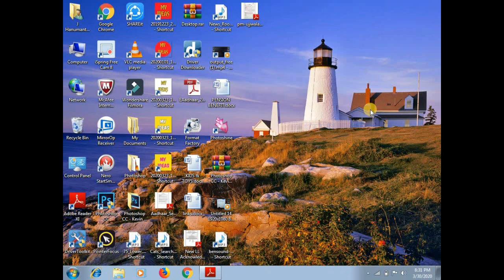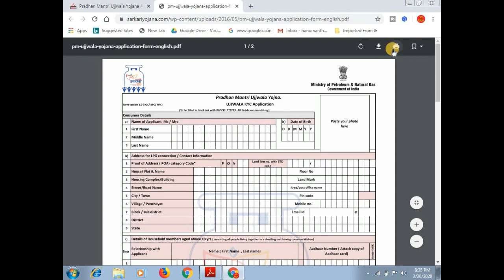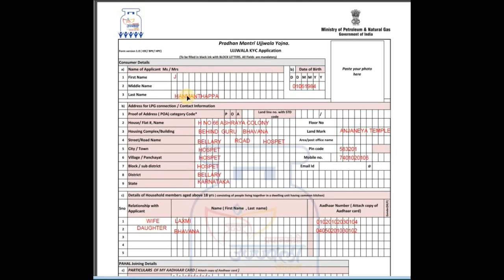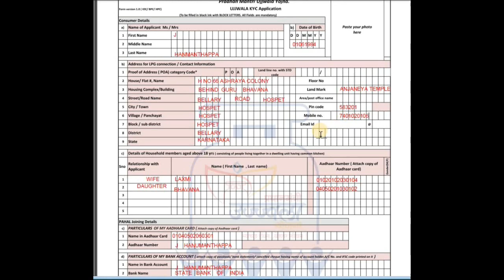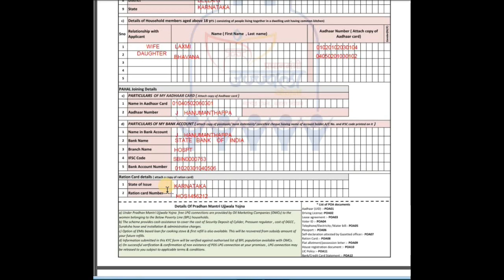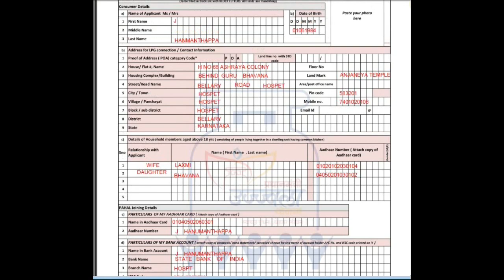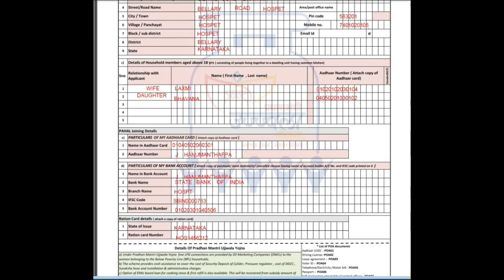How To Apply Pradhan Mantri Ujjwala Yojana 2020 || ಪ್ರದಾನ್ ಮಂತ್ರಿ ಉಜ್ವಲ ಯೋಜನೆಗೆ ಅರ್ಜಿ ಸಲ್ಲಿಸುವುದು.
ಈ ವಿಡಿಯೋ ದಲ್ಲಿ ಪ್ರದಾನ್ ಮಂತ್ರಿ ಉಜ್ವಲ ಯೋಜನೆಗೆ ಅರ್ಜಿ ಸಲ್ಲಿಸುವುದು ಹೇಗೆ ? ಮತ್ತು ಇದಕ್ಕೆ ಯಾವ ಯಾವ ದಾಖಲಾತಿಗಳು ಬೇಕು ಎನ್ನುವುದರ ಬಗ್ಗೆ ತಿಳಿಸಲಾಗಿದೆ

More:-

                                 ವಂದೇ ಮಾತರಂ ".

More :-